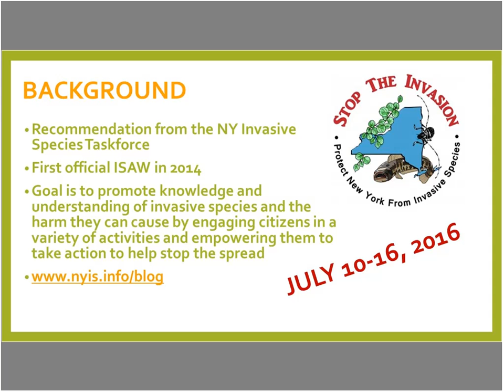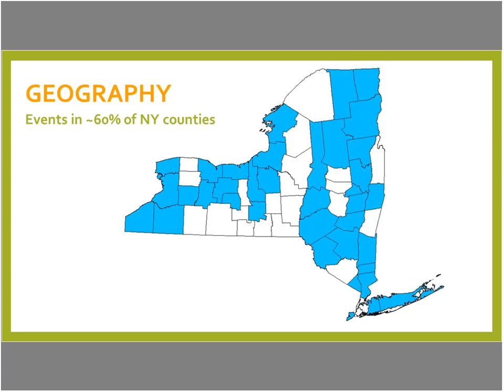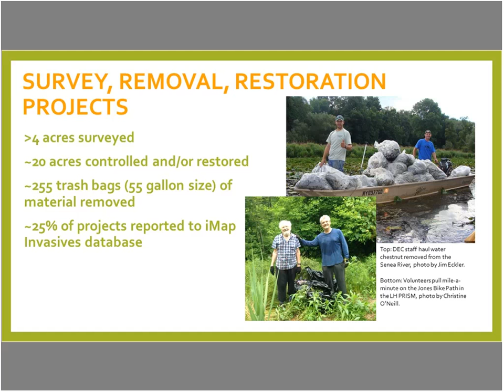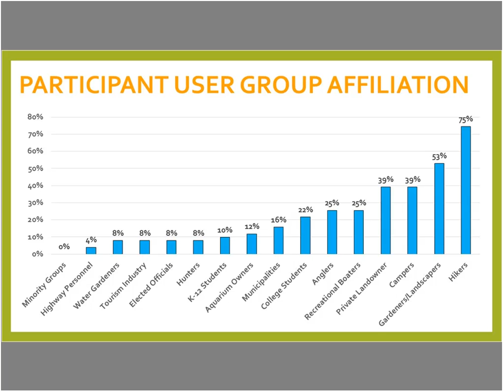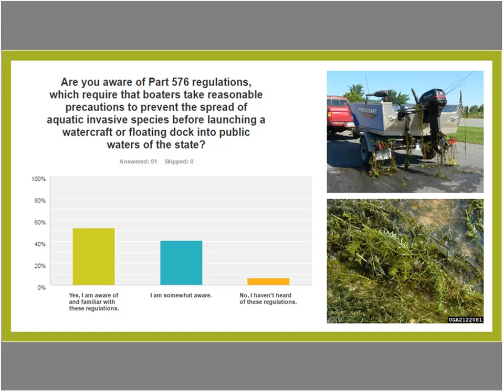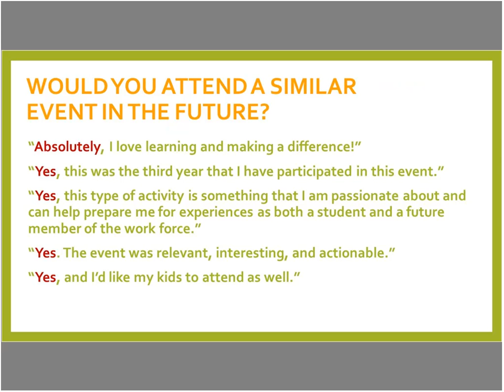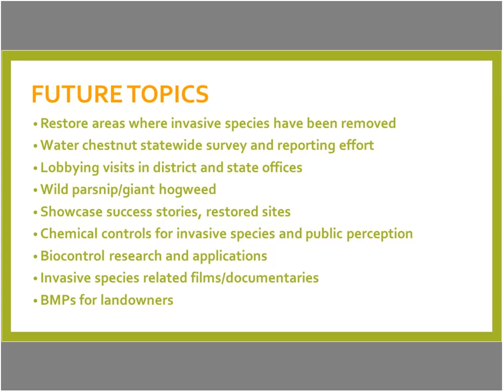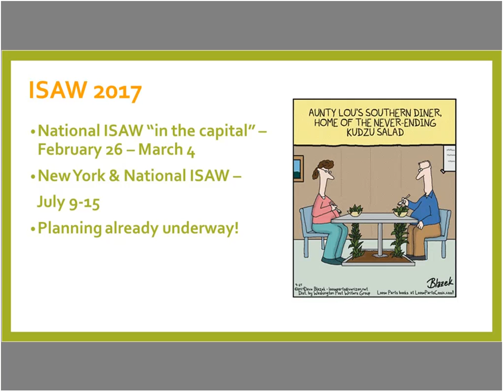Invasive Species Awareness Week 2016: Results and Recommendations (Sept 2016)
Meg Phillips, Invasive Species Outreach & Education Coordinator with the NY DEC, discusses results and recommendations from this year's Invasive Species Awareness Week.